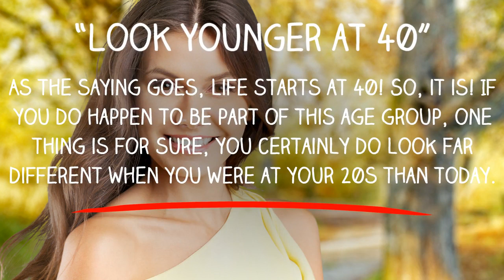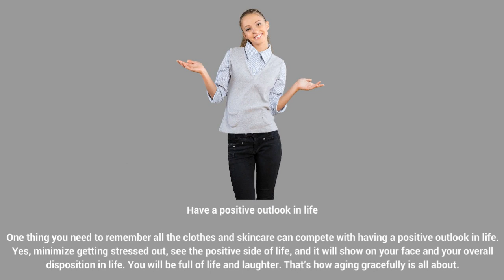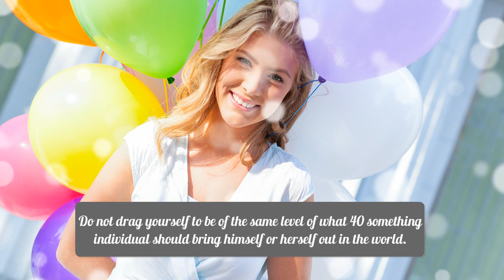How To Look Younger At 40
“Look Younger at 40”

As the saying goes, life starts at 40! So, it is! If you do happen to be part of this age group, one thing is for sure, you certainly do look far different when you were at your 20s than today. But this does not mean that you are going to let time pass by and do not look at your best self. There are ways of which you can look fab at the age of 40.

Here are a few tips you can apply to look younger even at the age of 40:-

Moisturize your skin

This is one trick that you should not miss to age gracefully. Moisturize your skin which includes your hands, neck, and face as well as your body. Moisturizer keeps your skin look even younger.

Wardrobe makeover

Yes, we do have those favorite tops, jeans, and dresses that we want to keep on wearing. If you want to look fab, you need to ditch those clothes that do not serve its purpose on you. Have a wardrobe makeover. Go for pieces that flatter your body and not accentuate your flaws.

Get facials

Skincare is important when you age. You should not miss out on this one. This is why going for a facial occasionally is ideal. When you see your face glowing and refreshed, your entire aura will never be the same. You look vibrant and young as well.

Have a positive outlook in life

One thing you need to remember all the clothes and skincare can compete with having a positive outlook in life. Yes, minimize getting stressed out, see the positive side of life, and it will show on your face and your overall disposition in life. You will be full of life and laughter. That’s how aging gracefully is all about.

Age is just a number. It does not define who you really are. You can totally reverse the hands of time and make yourself look even 10 or 20 years younger. It all depends on how you carry yourself when you reach this milestone in your life. At the end of the day, age is just a mindset. What you think, is what you become. So, if you want to look younger, then be young. Do not drag yourself to be of the same level of what 40 something individual should bring himself or herself out in the world.